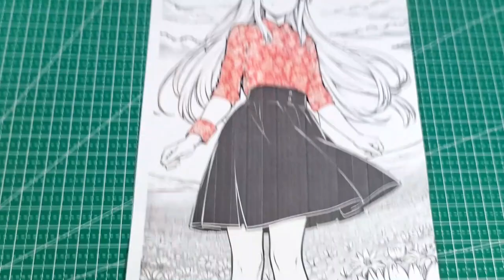Designing Unique Clothes with Washi Tape!🌸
In this video, we will explore an exciting and creative way to design your clothes using washi tape. Washi tape is a high-quality Japanese paper tape that comes in a variety of captivating patterns and colors. We will showcase easy steps to create unique and eye-catching clothing designs using washi tape, ranging from simple patterns to more intricate creations. So, if you want to add a personal touch to your garments and unleash your own style, don't miss out on this video!